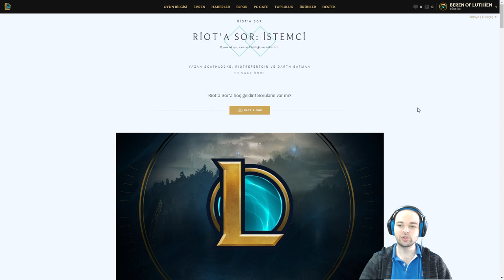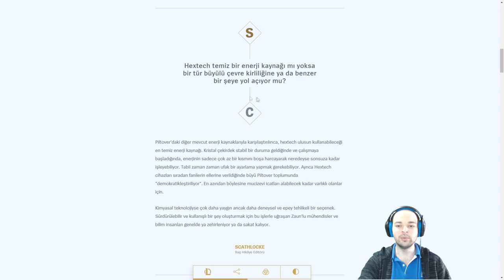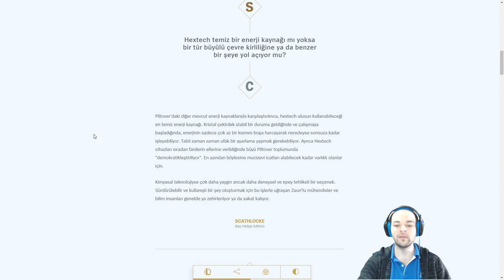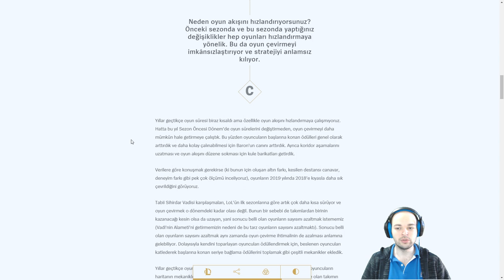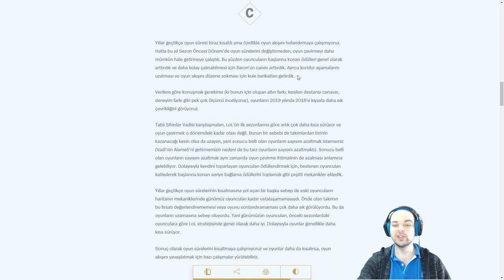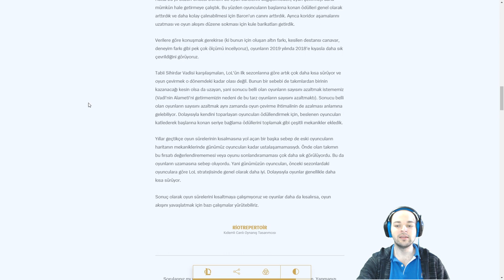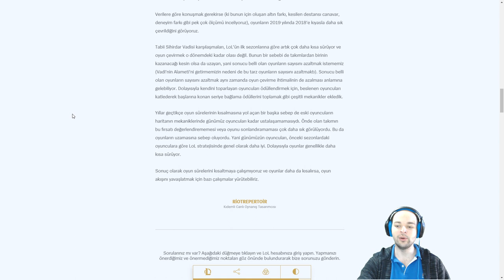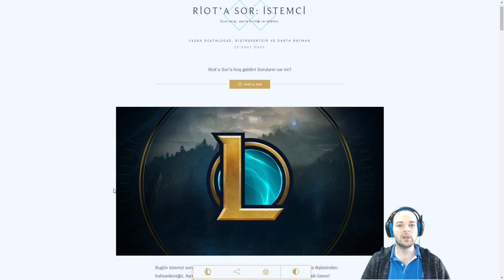Riot'a Sor! Oyunlar Gereğinden Fazla Mı Hızlı Bitiyor? İstemci Hızlı mı? Hextech Çevreye Zararlı mı?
Yeni Haber Serim Olacak Riot'a Sor Basliyor Dostlar. Yorumlarinizi Bekliyorum.